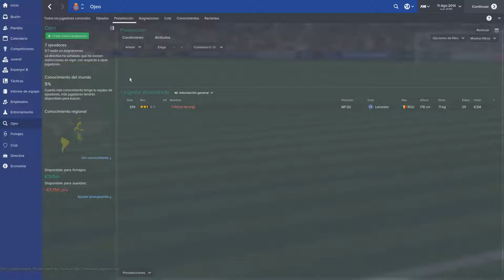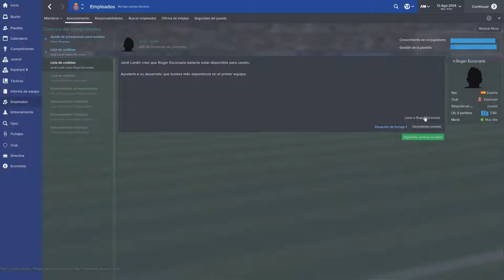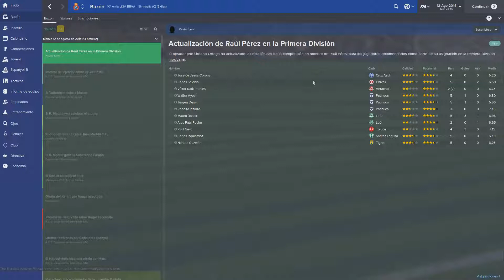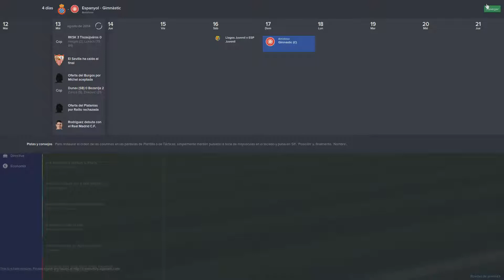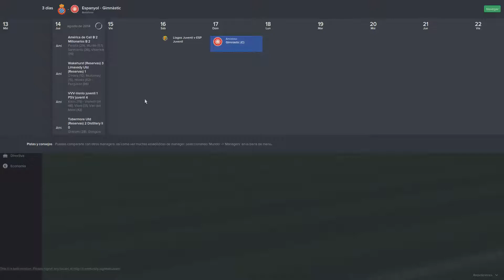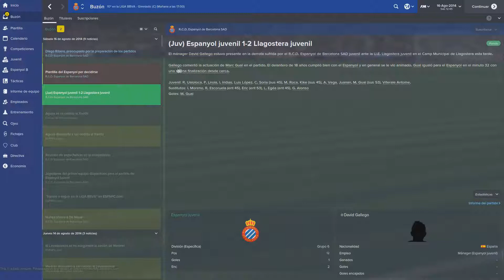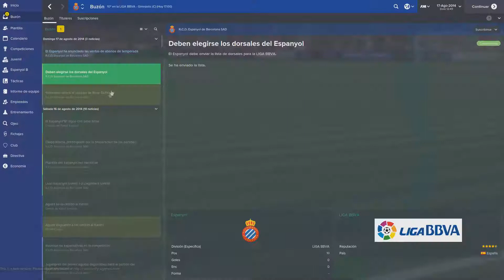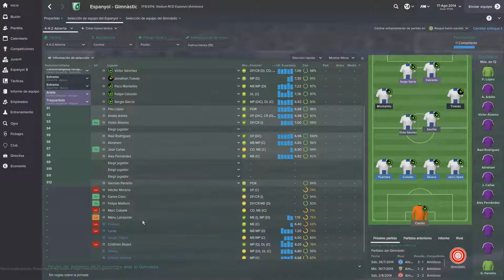EL VIAJE A LA GLORIA DEL RCD ESPANYOL: EPISODIO 15: PREPARACIÓN 8º AMISTOSO